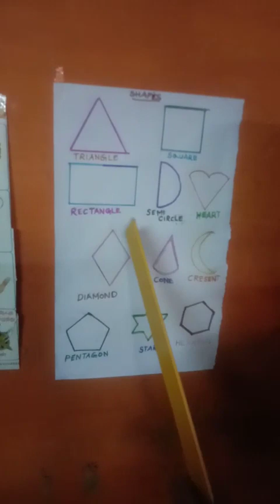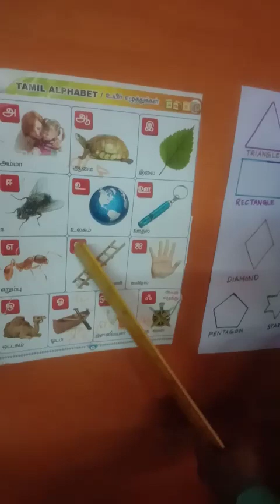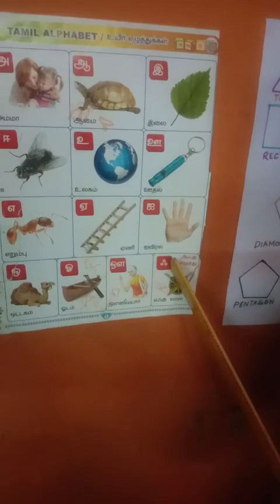super performance by Felix#2024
Video from Amruthavally Mallinathan